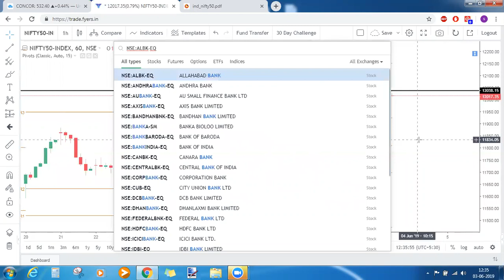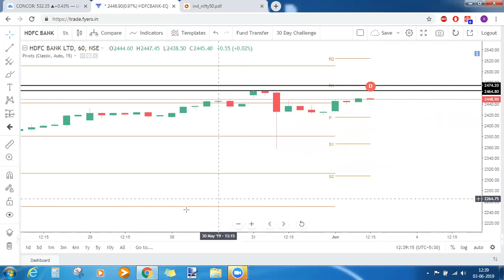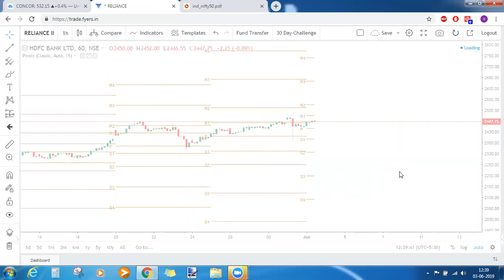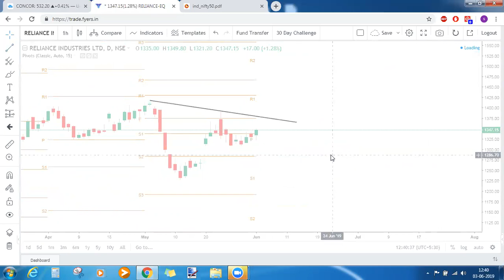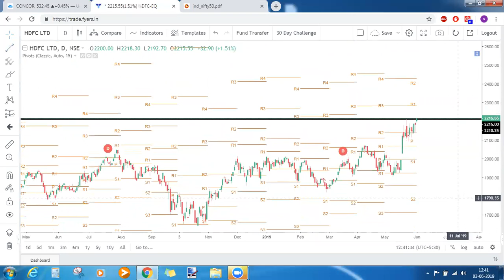Market Commentary 3 June 2019 - Nifty, Bank Nifty and their heavyweights